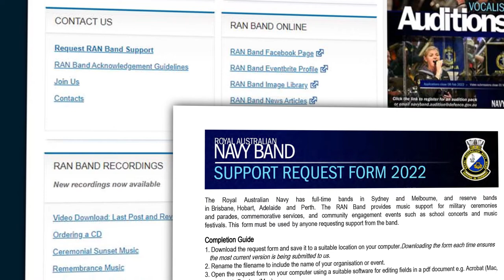Royal Australian Navy Band - Jazz Ensemble - Promo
The Royal Australian Navy Band Melbourne Jazz Ensemble is based at HMAS Cerberus in Victoria. Featuring seven of Navy's finest jazz musicians, the group includes a rhythm section, trumpet, saxophone, trombone and vocalist. The Jazz Ensemble performs a diverse repertoire of vocal and instrumental jazz, from classic jazz standards, swing, bossa-nova and samba, to New Orleans and boogaloo.

The ensemble represents the Royal Australian Navy at community events, official Government functions, concerts and open days, and have entertained Prime Ministers and Royalty. The ensemble plays for audiences within Australia and around the world, and performs at many Australian festivals including the Wangaratta Festival of Jazz and Blues and Tasmania's Devonport Jazz.

The group has supported and performed with many world renowned musicians including Don Burrows, James Morrison, and Katie Noonan, and continues a proud tradition of representing the Royal Australian Navy.